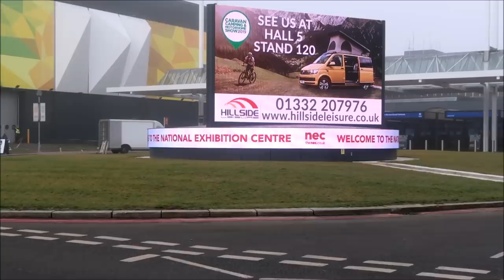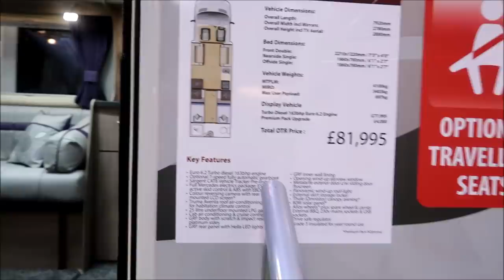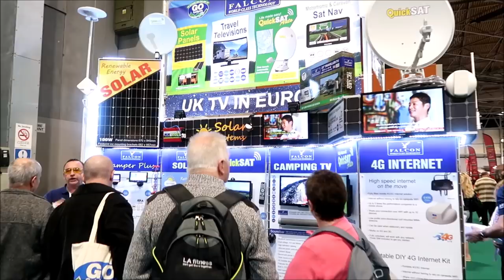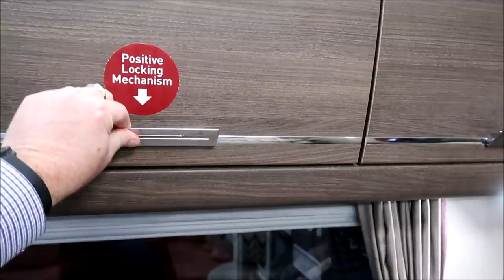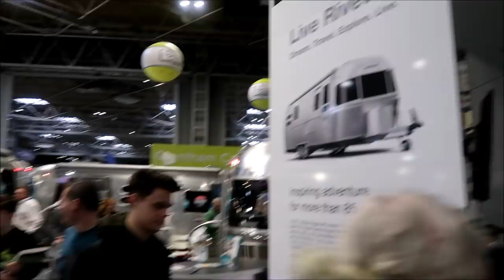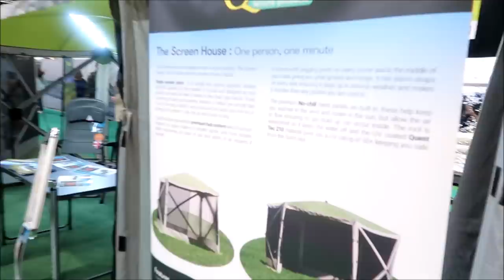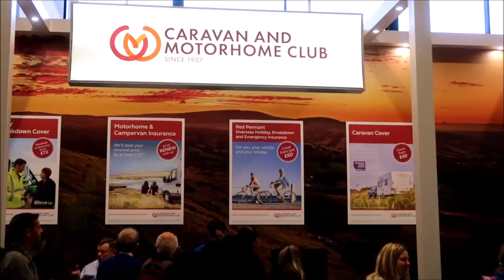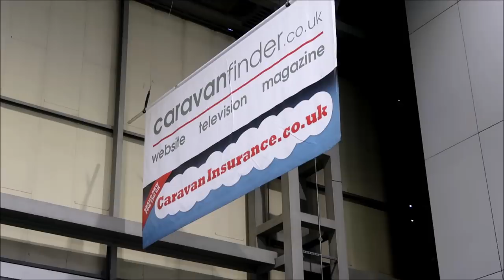Caravan Camping & Motorhome Show, NEC, February 2019 - Ep088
I spent at day at the Caravan Camping and Motorhome Show at the National Exhibition Centre in Birmingham on Friday 22nd February 2019. This video shows some of my highlights and favourites.

LINKS